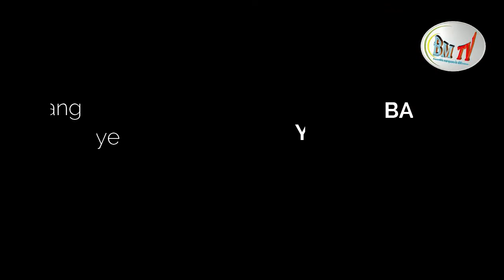KOORU BAOLMEDIAS SAISON 01 EPISODE 01